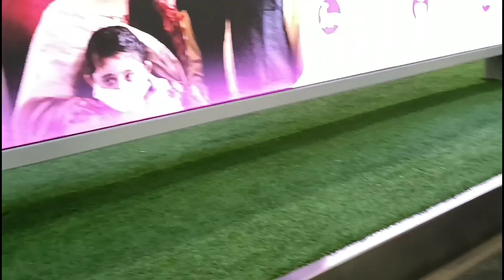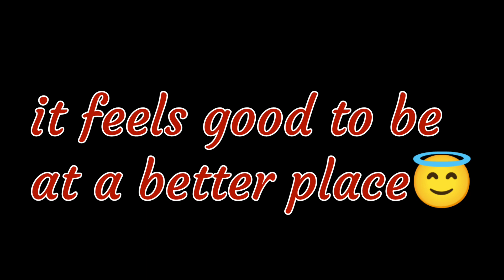JOINING DAY AT BRANCH||BRANCH ALLOTMENT ||PNB||#2022